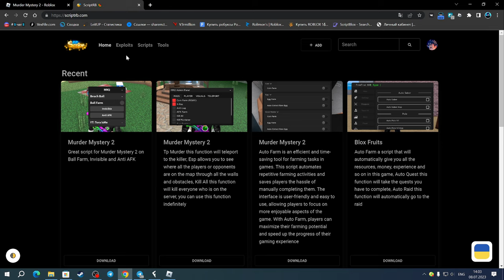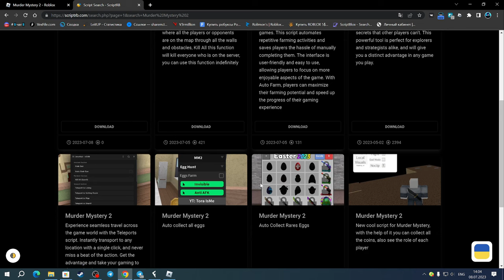АВТОМАТИЧЕСКИЙ ФАРМ МЯЧЕЙ ДЛЯ МЮРДЕР МИСТОРИ 2 | MURDER MYSTERY 2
Fluxus(чит).

Соц.сети

Не читать.